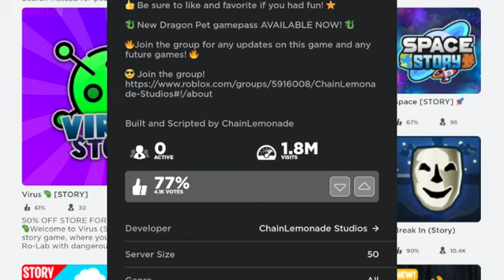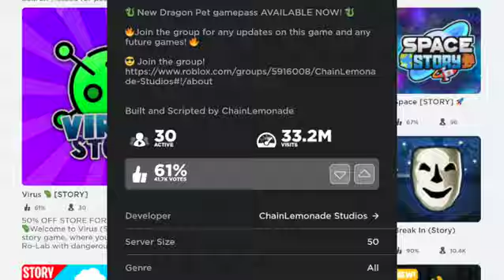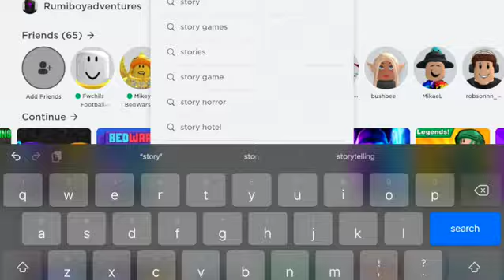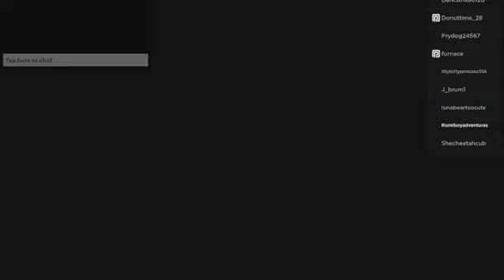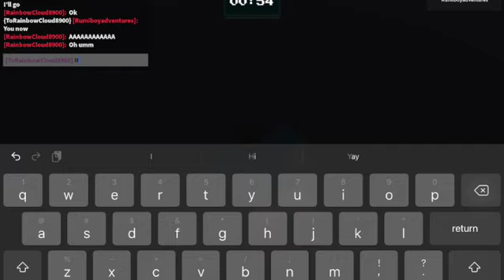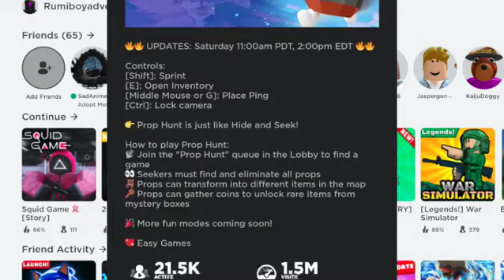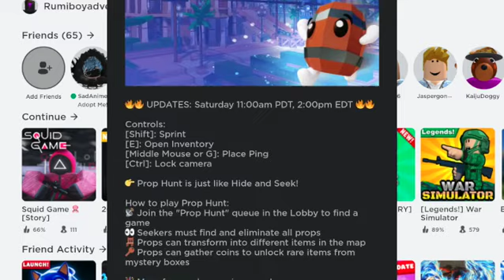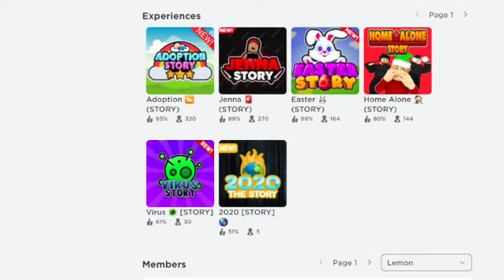Killing People in Roblox Bedwars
I got bored so I made some random video. 🤣